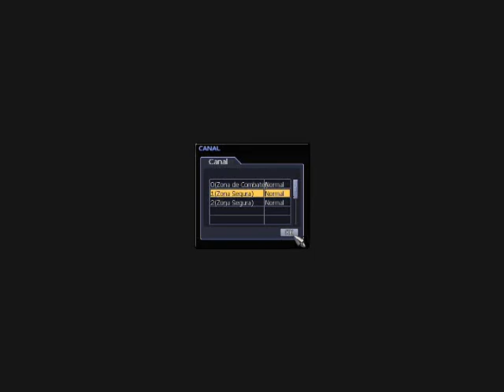mision14.wmv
mision 14 ace online bcu bg.